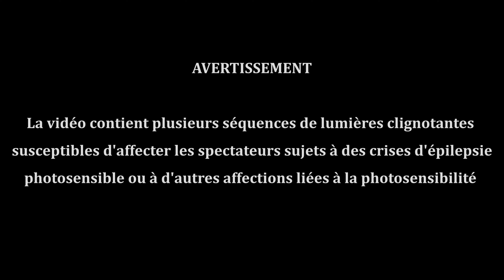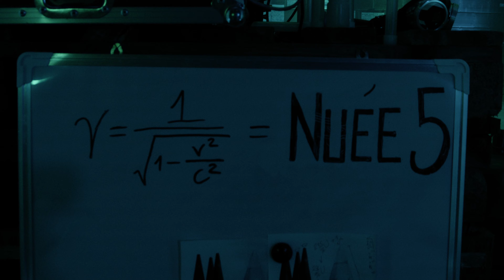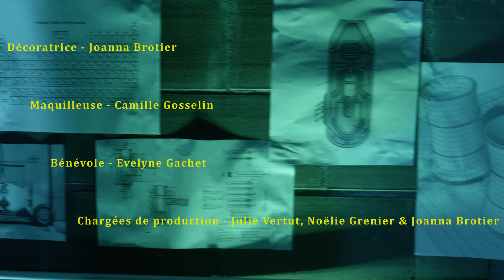La Nuée #5 - NUCLÉAIRE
4 artiste invités | 1 thème | 1 lieu | 4 jours de résidence et tournage

Tous les 2 mois, nous réunissons des artistes de branches différentes, qui ne se connaissent pas. Ensuite, nous organisons une rencontre humaine par le biais de l’animation, puis leur donnons un lieu, une contrainte de temps, ainsi qu’un thème afin qu’ils et elles créent ensemble une œuvre respectant le thème et mêlant leurs différentes disciplines ; et dont la performance est enregistrée et filmée en live.

Pour chaque session, il y a une équipe fixe (qui intervient sur toutes les sessions : les 3 coordinatrices, les 3 décoratrices/maquilleuses/costumes, l'ingénieur son, ainsi que l'équipe des vidéastes) et une équipe qui change à chaque fois : les artistes invités à performer. Chaque pôle artistique (que ce soit la team déco, la team vidéo, le sondier ou les artistes invités) a le même degré de décision dans la réalisation finale qu’un autre, il s’agit de co-construire, tout le long de la session.

Artistes:
Margaux Senechault
Arthur Chamard
Victor HENRY (May I Waste Your Time )
Oliver Henchley

Vidéastes:
Adrien Deschamps
Cassandre Magagnini
Antonin Guergo

Déco/maquillage
Joanna Brotier
Camille Gosselin

Technicien son:
Romain Cabes

Chargés de Production:
Julie Vertut
Noëlie Grenier
Joanna Brotier

Bénévoles:
Evelyne Gachet

Partenaires:
Bout à Bout
Rémi Bégué
Azimut Brasserie et Café Piha